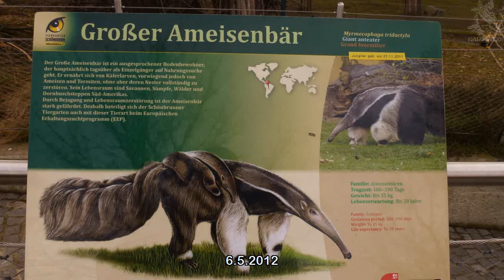Hombrecito wird größer und größer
noch wird er getragen.
im vergleich zur kleinen Mocoa ist er ja schon riesig